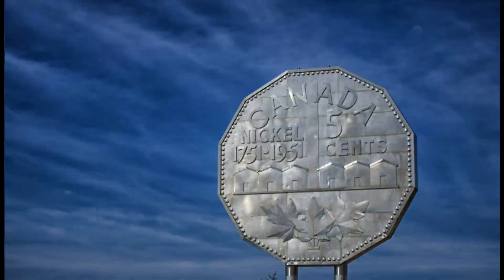Nearly Cut Off ~ Sudbury, Ontario